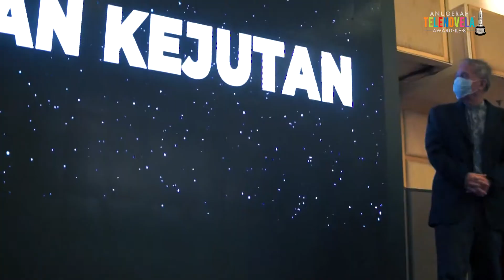MONTAGE MAJLIS SIDANG MEDIA ANUGERAH TELENOVELA KE-8 2022